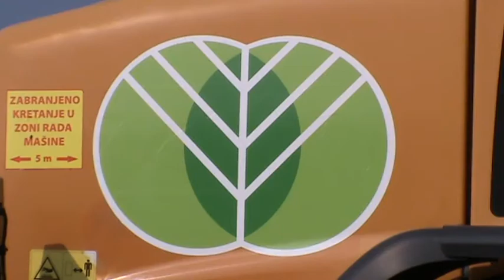Pocelo uklanjanje divlje deponije pored puta Misicevo Djurdjin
super-info.rs

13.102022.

Započela sanacija divlje deponije između Mišićeva i Đurđina

Sredstvima pokrajinskog i gradskog budžeta, započeli su radovi na uklanjanju još jedne divlje deponije koja se nalazi u ataru nadomak puta između Mišićeva i Đurđina, gde je prema rečima rukovodioca Radne jedinice "Planiranje i razvoj" u JKP "Čistoća i zelenilo" Subotica, Nikole Jovičića, nesavesno odloženo oko 69 tona otpada, odnosno 516 kubnih metara čije je uklanjanje započelo danas, a radovi na sanaciji ove divlje deponije će biti završeni do 24. oktobra, nakon čega sledi čišćenje i sanacija divlje deponije u Đurđinu, gde se prema njegovim procenama nalazi još oko 39 tona smeća.

Gradonačelnik Subotice, Stevan Bakić je prilikom današnjeg obilaska radova na uklanjanju i sanaciji divlje deponije u Mišićevu, podsetio da je ove godine već očišćeno šest velikih divljih deponija. Radovi na uklanjanju ove i divlje deponije u Đurđinu finansirani su sredstvima Pokrajinskog sekretarijata za urbanizam i zaštitu životne sredine, u visini od milion dinara, dok je iz gradskog budžeta za ovu namenu opredeljeno 807.544 dinara.
- Iskoristio bih priliku da se obratim građanima Subotice, da neodgovorno i neadekvatno odlaganje otpada ugrožava zemlju, vazduh i vodu životne sredine i da zajedničkim snagama možemo da se izborimo sa ovim ogromnim problemom, poručio je gradonačelnik Stevan Bakić, a apel na sugrađane i privredne subjekte koji na ovaj nelegala način odlažu otpad, uputio je i rukovodilac Radne jedinice "Planiranje i razvoj" u JKP "Čistoća i zelenilo" Subotica, Nikola Jovičić.